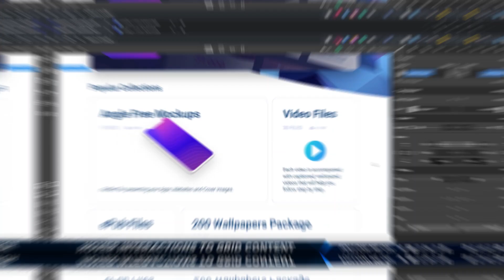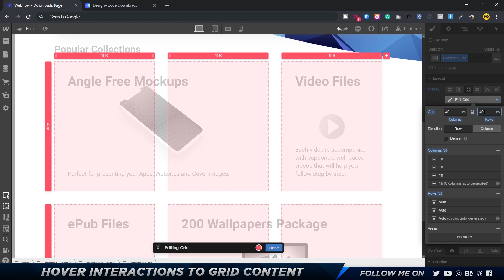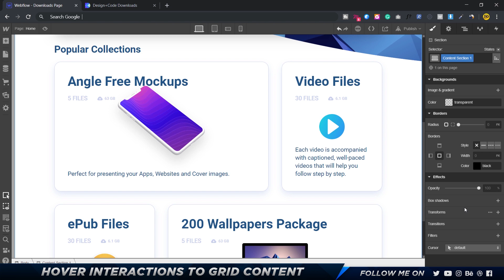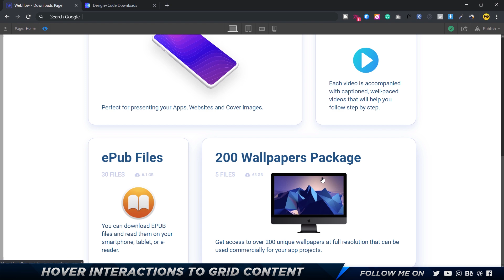Create Hover Interactions to Grid Content in Webflow - Tutorial (6/12)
In this Webflow tutorial, we are going to be adding and creating hover interactions and animations to the Content section that we created using the CSS Grid feature.